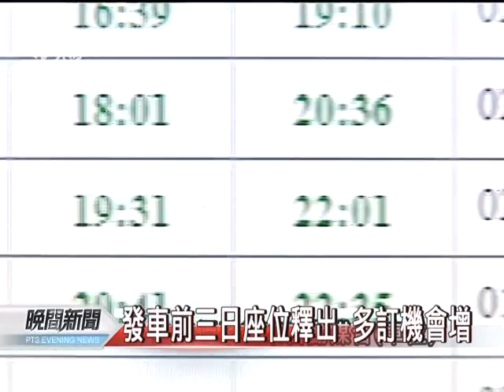20120205 公視晚間新聞 連假台鐵訂位熱 民怨：小站搶無票